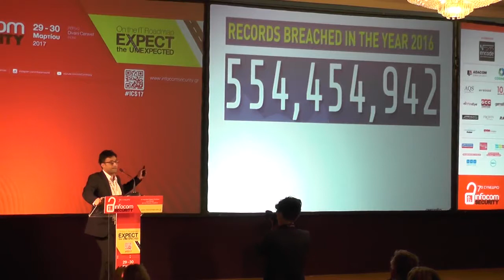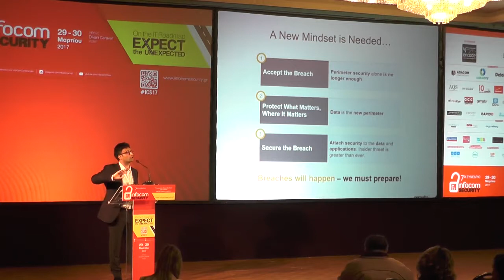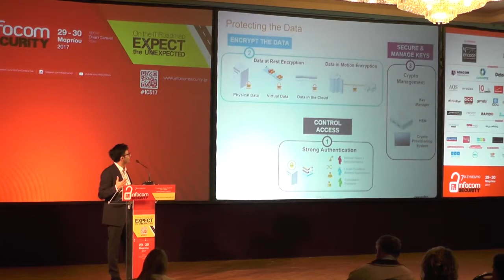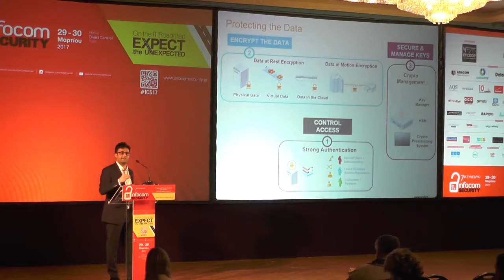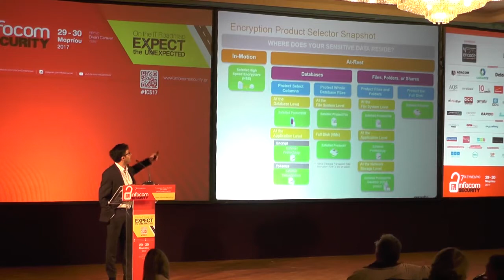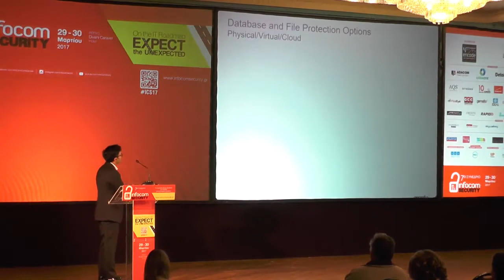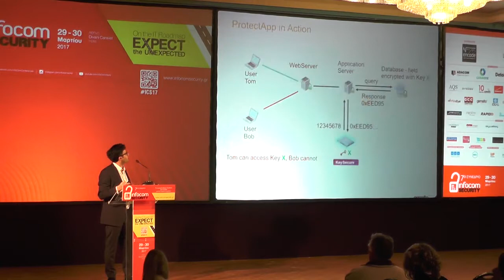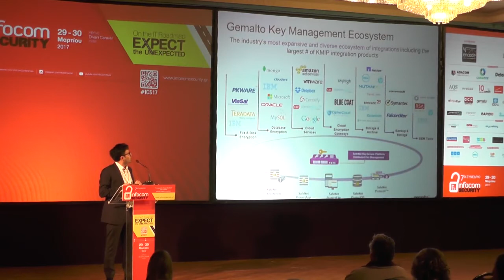Erol Dogan – Regional Sales Engineer BG, GR,TR, Gemalto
Next Generation Data Protection Approaches